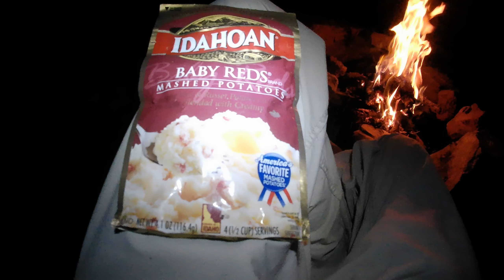A quick overnighter to a favorite brook trout lake.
I went on a overnighter to a good brook trout lake that I have visited many times. I had planned on going to a completely different lake but found out it had winter killed so my plans changed. It was just a quick trip but I had a good time